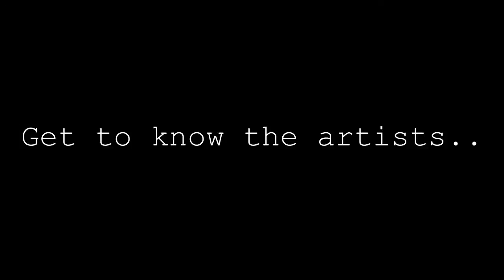( K.G.M. ) ***KINGDOM GRIND MUSIC*** EPK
Kingdom Grind Music is ready to connect with you so we thank you for watching and getting to know us a bit more.. We would love the opportunity to get to know you as well so lets come together with the purpose of advancing God's Kingdom and fellowship.. We are excited to build with our brothers and sisters in Christ in reaching out to the lost at the same time so please take down all of our booking information and connect with us so we can get started.. We appreciate you for watching and pray you would share this video with every church, pastor, youth pastor, event coordinator etc.. We love you all and thank you from our hearts to yours God bless..